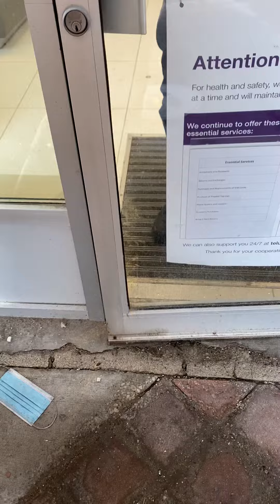Does This Make Sense???